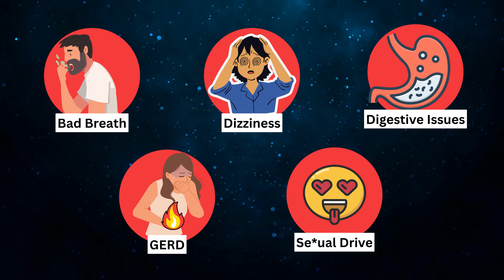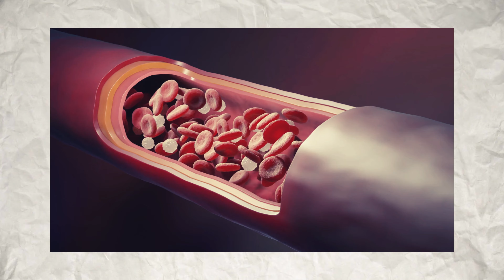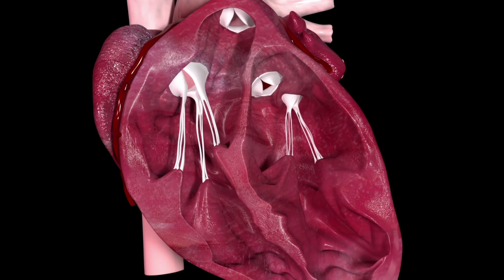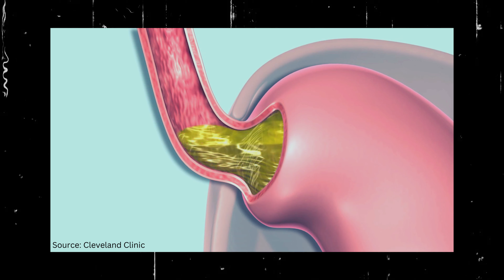YOU THINK GARLIC IS MEDICINE BUT...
In today's video, we're going to talk about a topic that might surprise you - the negative effects of eating garlic. Please note that although we know garlic is known for its many health and medicinal benefits, it's important to know that it can also have some downsides. We'll be discussing the possible negative effects of eating garlic, including bad breath, dizziness, digestive issues, GERD (which stands for Gastroesophageal reflux disease), and finally, we'll also explore on how garlic can increase sexual drive.

Garlic is a great source of allicin, which gives garlic its distinct taste and smell and has many health benefits for the body. Studies have shown that cooking garlic significantly reduces the amount of allicin and most of the active substances in it. This reduces the nutritional value of garlic, which is a mistake that many people who are looking for the benefits of garlic make. We will show you the best ways to eat raw garlic to get the most nutritional value and health benefits.

YOU THINK GARLIC WAS MEDICINE BUT...

Timestamps:
Intro - 00:00
Some Facts - 00:32
1. Bad Breath - 01:24
2. Dizziness - 01:46
3. Digestive Issues - 02:17
4. GERD - 02:49
5. Increase Sexual Drive - 03:25
The End - 04:09